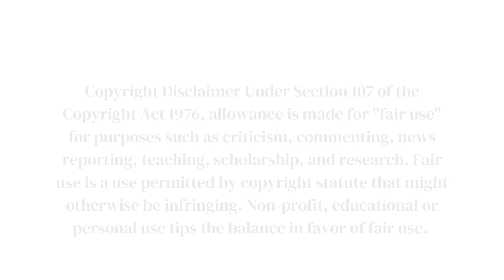Kizhakku Vaasal - Promo | 27th October 2023 | Tharani Media